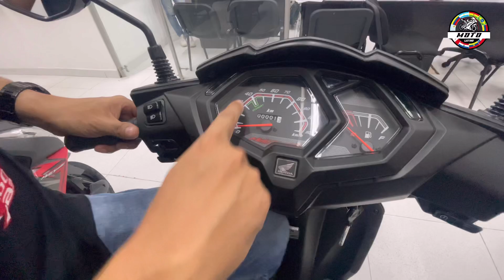🚨NUEVA DIO LED 110 HONDA 😱 TODA LA GAMA DE COLORES😎 REVIEW COMPLETO 🥵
Bueno parceros el día de hoy les traigo un nuevo video en donde traemos la espectacular dio led 110 de la marca Honda una motocicleta perfecta para la ciudad, no olvides suscríbete al canal de moto latino bendiciones.